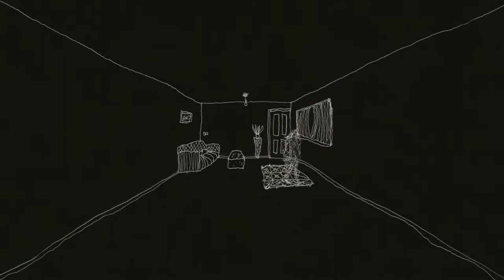OLI MORRIS - FLYER (Animation Video)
Animation by Sam Wisternoff